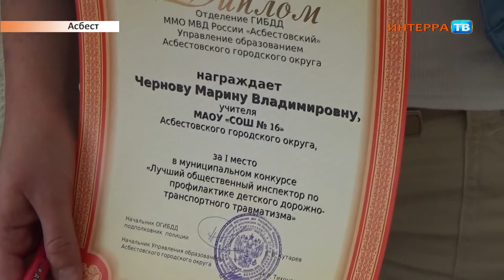Инспектор БДД Нарез 03 06 15